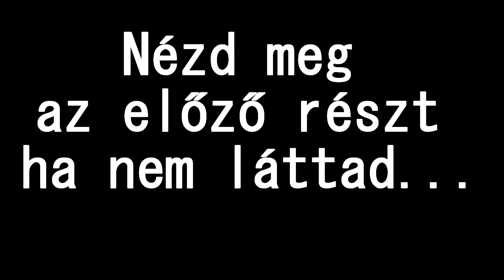A KUTYÁM TITKOS SZOBÁJA A LÉPCSŐ ALATT A MINECRAFT-BAN! 😱 2#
Támogatások

Elérhetőségeim

Játékos Neveim

MesterMC Név: xp2003

Mineside Név: xp2003

Overwatch: OWGENJI  #2681

Gépem
Egér: Logitech G403 Hero Gaming
Billentyűzet: Kolink KBV8
Kamera: LifeCam HD-3000
Monitor: Samsung S24D300
Gépház: Egyedi, 500 W
Videókártya: GTX 1060 6gb
1 terrás SSD

Programok
Live: OBS Studio
Felvevő program: OBS Studio
Vágó program: sony vegas pro 14